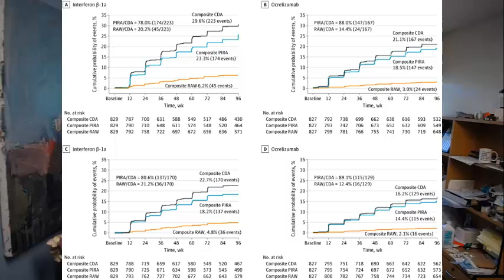Is Relapsing Multiple Sclerosis Progressive? [JAMA Neurology Study on "PIRA"]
Is relapsing multiple sclerosis actually progressive?  This post-hoc analysis of the OPERA I and OPERA II studies (Ocrevus vs. Rebif in relapsing MS), the majority of worsening disability was not actually due to relapses (only 17% was!).

Thanks to Todd Crago, Leslie X, anaheimskip cards and fun, cementra2007, ritarac77, Kevin E Everhart, Brian Thompson, Caro 117, Shawna Davis, Karen P, Heather K for requesting a copy of my book.